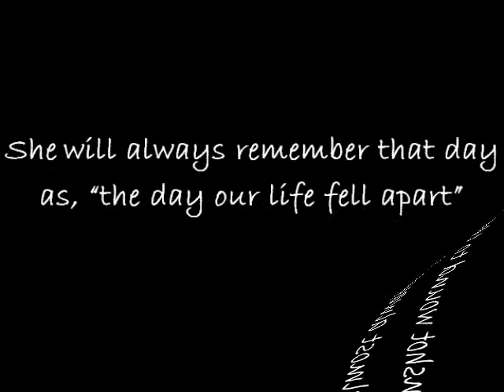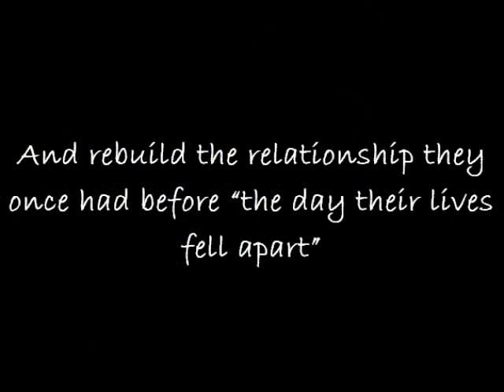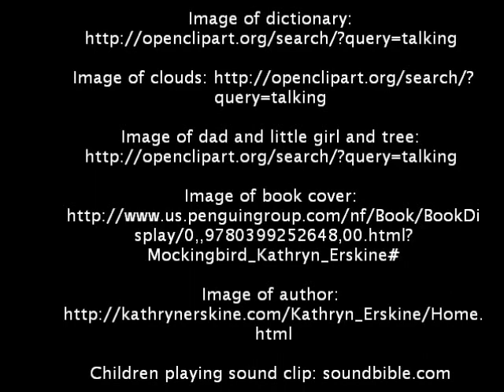Mockingbird by Kathryn Erskine Book Trailer